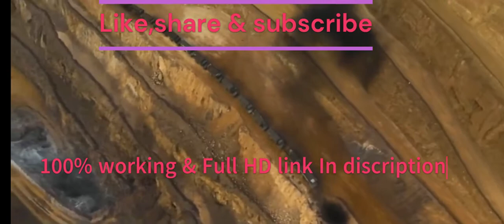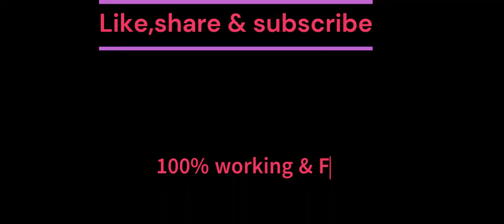kgf chapter 2 full movie hindi download link| KGF Chapter 2 full movie Hindi dubbed south